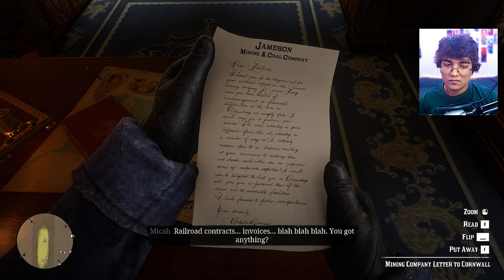Train Robbery With Arthur Gang | Red Dead Redemption 2 Gameplay #3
Hlo Hlo
        Welcome To ZEUTOS GAMING

🎮Game
📺About: ZEUTOS GAMING Is A Gaming Channel Where You Find Diff Diff Gameplay Videos

► Or Bhi Video Ke Liye Agle Din Phir Aaye🤪